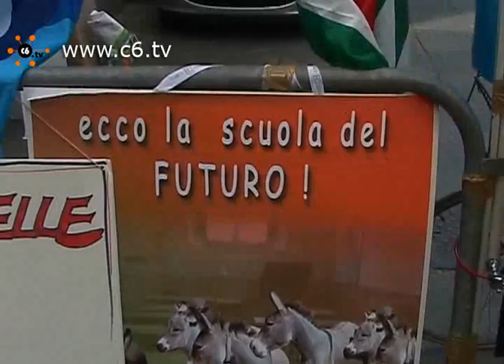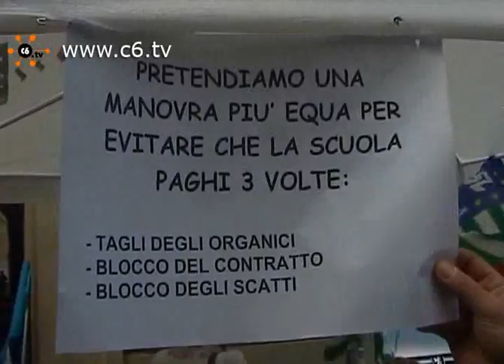Torino, Insegnanti in protesta per i tagli alla scuola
Torino - "Il taglio degli stipendi agli insegnati significa che questo governo ruba tre volte: in passato, presente e futuro". Questo l'allarme lanciato da una cinquantina di insegnati durante il presidio in piazza Castello. Secondo la Federazione Gilda e Cisl e UIl scuola, infatti, il governo sta cancellando quello che era uno dei migliori modelli scolastici del mondo, rubando dalle tasche degli insegnati in tre anni 5000 euro con ricaduta sul tfr e la pensione e disinvestendo sulla scuola. Francesco Carbone